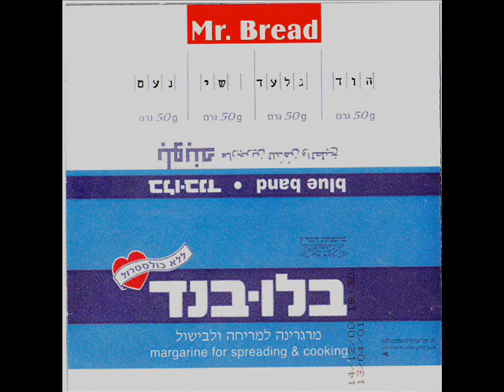Mr. Bread - Blue band - דום דדל לים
מתוך אלבום הפרוגרסיב רוק של "מיסטר ברד" - "בלו בנד", שיצא ב2001. רצועה מספר 3. השם מתיחס לליין הבס שמוביל את הקטע. לחן עיבוד וביצוע: מיסטר ברד. כל הזכויות שמורות למיסטר ברד.